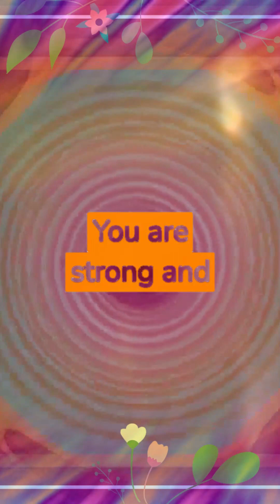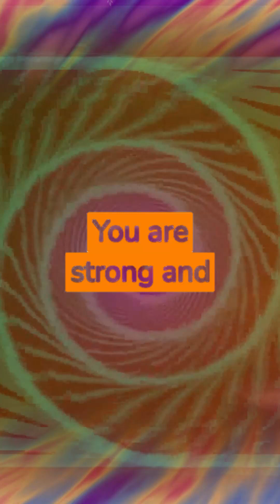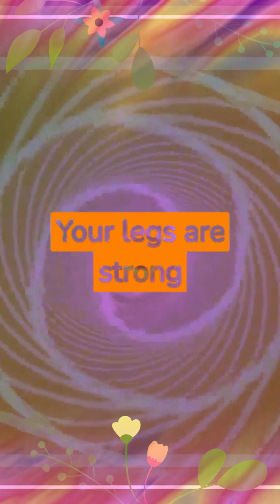Theta Hypnosis Healthy Hips and Legs - Apply to all sexes - Second person Affirmations (read descr)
This version (hosted on YouTube) is without imprinted energies. The video includes BRAINWAVES (binaural beats) and is eye active (people who are photo-sensitive should not be using it). For best results, watch it in relaxed position (in loop, even 10-15 mins per day is enough).

Affirmations within:

You are strong and healthy.
Your hips are strong and healthy.
Your pelvis is strong and healthy.
Your legs are strong and healthy.
Your muscles recover quickly.
Energy circulates in your body properly.
You are in perfect energy balance.

Read our Listening / Watching Agreement before using these files, and optionally check our FAQ articles